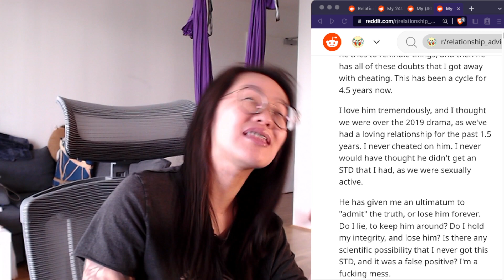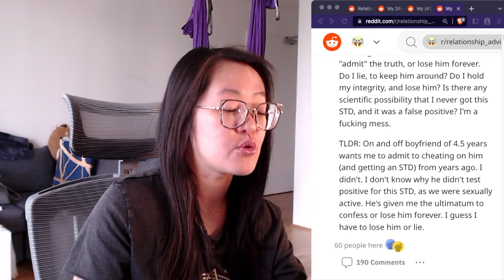My wife only likes two of our five kids!! 😬 | Reddit Relationship Advice